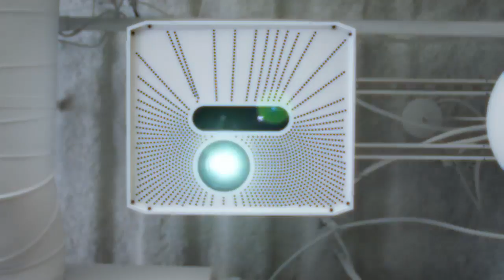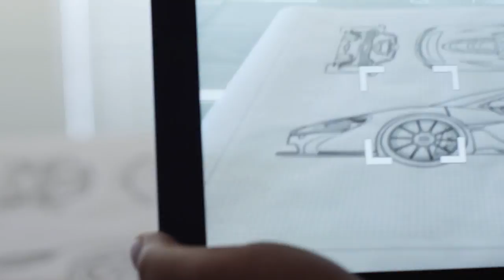Leader spotlight series: artificial intelligence today … and tomorrow, with Nigel Duffy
Nigel Duffy, EY Global Innovation AI Leader, believes there are no problems in the world that cannot be impacted by AI. Here, he discusses how EY is transforming itself using AI to deliver more value.